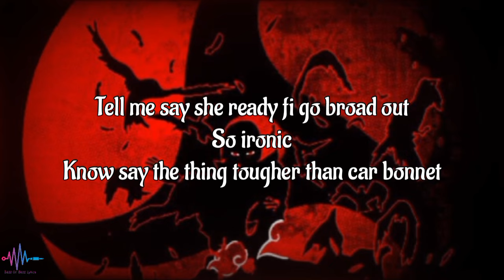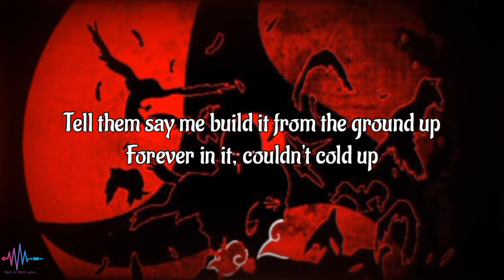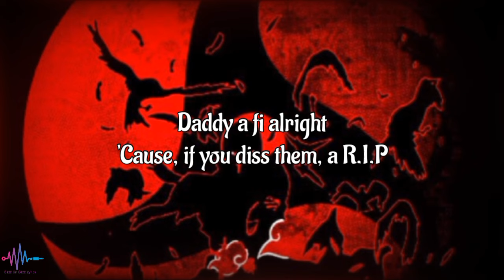Popcaan ft. Masicka - Lifestyle (Official Lyrics Video)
[Lyrics]

Intro: Masicka & Popcaan]
Hear me a say nuh man, TJ
Ye-ea-eah
Pop a champagne fi all a me fight them
Yeah, we used to suffer a nuh me one (Yes)
All the billions me a pree 'pon
They don't know how it feel when you coming from far
TJ, yeah

[Chorus: Popcaan]
Big pretty spaceship (Woah)
Clean like the matrix (Yes)
Style them no basic, no
Gyal them a praise we
Badmind a pree we
Kill them and change quick (Yes)
Take e family serious
Mummy a fi alright
Boy, if you diss them, a R.I.P
Daddy a fi alright
'Cause, if you diss them, a R.I.P

[Verse 1: Popcaan & Masicka]
Pimpin', we never have it
That's why happy and gwan so
Gyal a roll up with no baggy
Tell me say she ready fi go broad out
So ironic
Know say the thing tougher than car bonnet
Weed with the fire vibes and a listen a some Chronic Law
Fully boomin' like Ronnie
Tell them say me build it from the ground up
Forever in it, couldn't cold up
Poppy say me get a gift, a ghetto product
Poppy them a watch e spliff them weh you roll up
No chatting, a fi pack e clip them in a the rolo
'Cause we nah take no program like robot
Blood, sweat and tears, me nuh know luck
Bun fret and fear, me gun load up
Yeah

[Verse 2: Masicka & Popcaan]
Yeah, them never see some greater youth
And every king a go struggle, there is no safer route
A so we fling up e house and then we steer the coupe
Yeah, me no fraid fi shoot
You nah hear we stoop (Bah)
Young and rich and me lady cute
Yeah, me bad fi real and them fear the truth
Popcaan militant without the Navy suit
Me clap corn, no give block all when me near the sup'
Would a still bloodclaat great 'pon any planet
Sicka lif' off e big spacecraft and land it
Pull up a Ochi 'pon e beach and crazy gyal a reach
So ketch me skankin' like Chronixx
Yeah

[Outro: Popcaan]
Diss them, a R.I.P